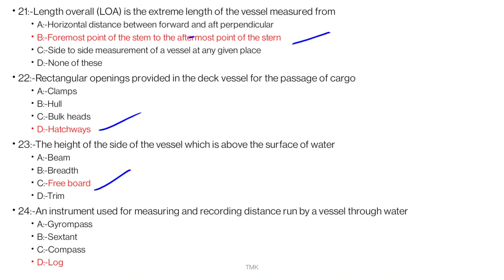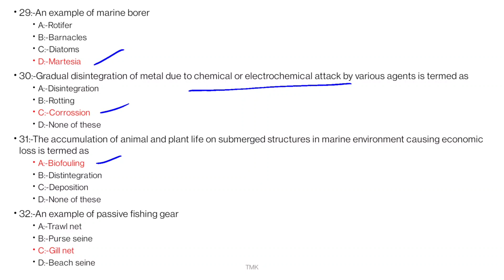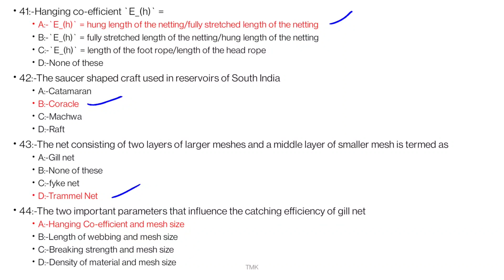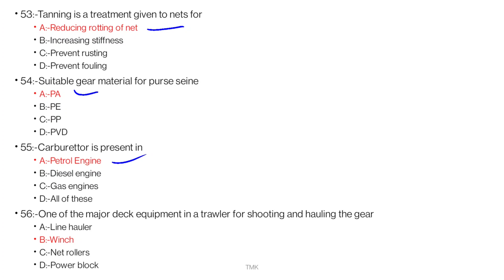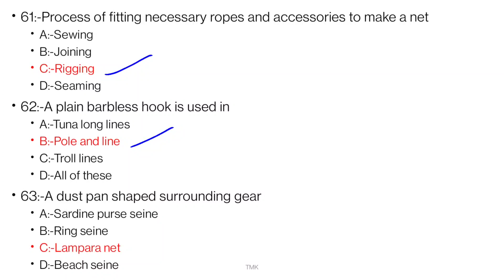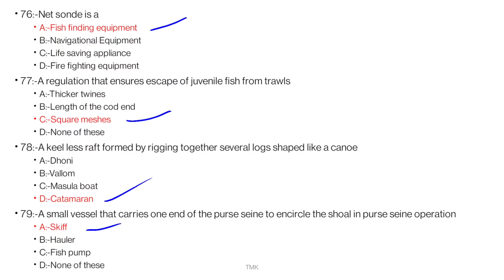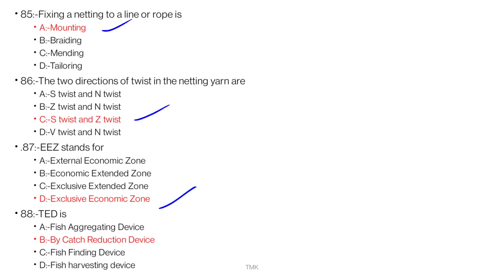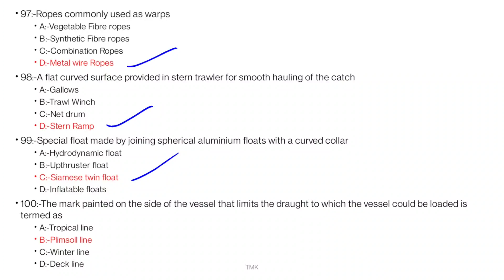Laboratory Technical Assistant - Fisheries (Fishing craft and gear technology | Fisheries Science